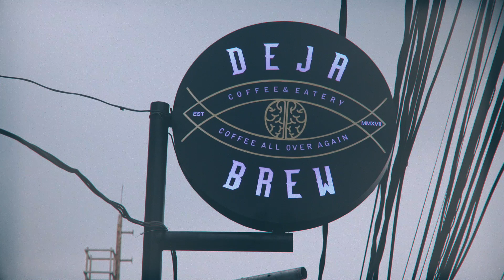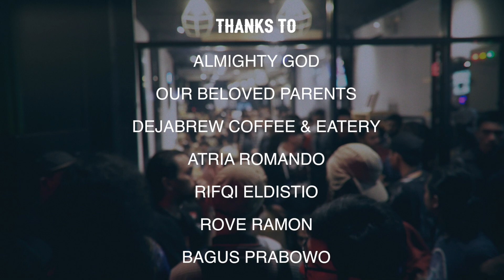Sybil. - Addiction Live at Dejabrew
our another brand new song. enjoy !